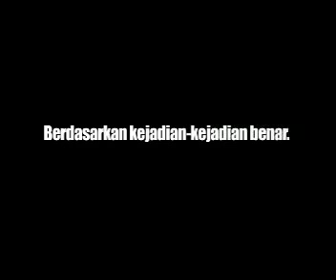VCD SESAT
Another film by SUPERNATURAL. SESAT is a 4-part story based on true reported incidents of Islamic deviant teachings reported in Malaysia, SIngapore and Indonesia.